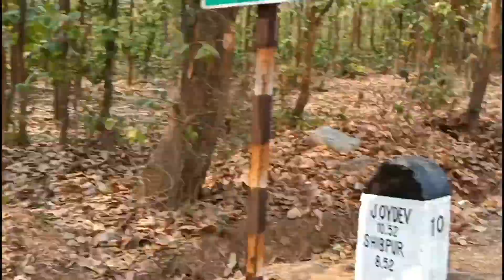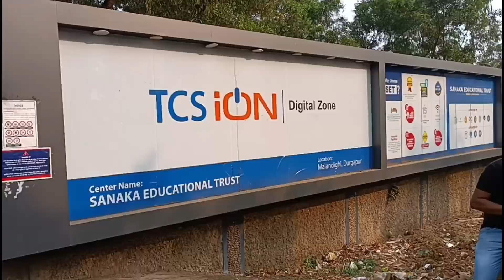SANAKA EDUCATIONAL TRUST GROUP DURGAPUR VLOG